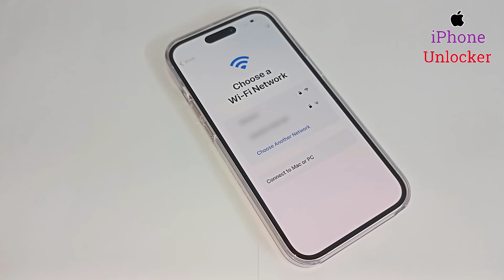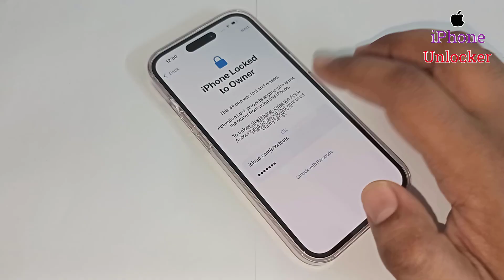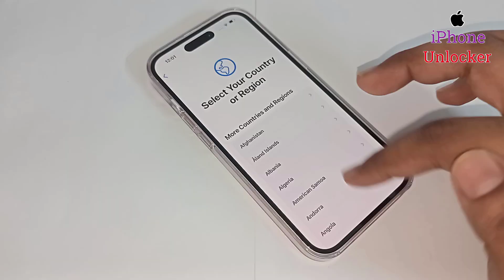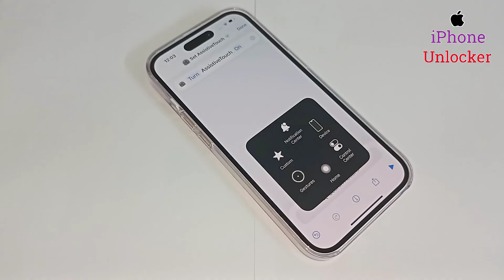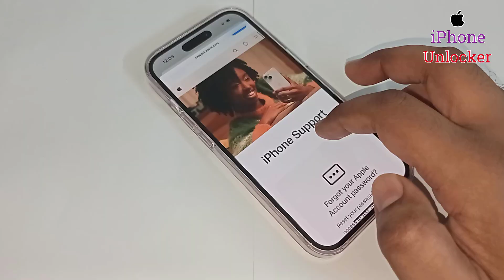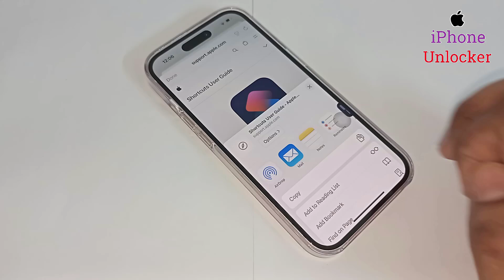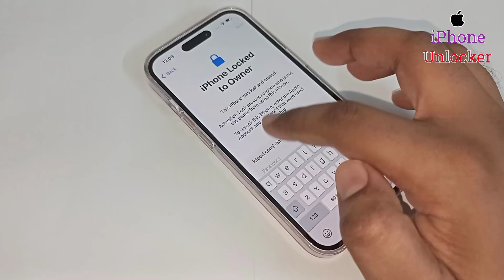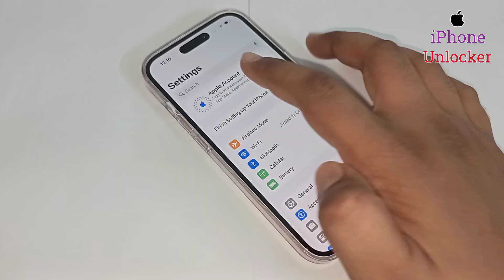Fix iPhone Locked To Owner | How To Unlock iCloud Activation | Fix Disable Apple ID IOS 15/16/17/18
In this video, I’ll show you how to quickly Delete iCloud Activation Lock from iPhone without using Apple ID & Password. This is the latest 100% working method in 2025 that helps you Remove iPhone Locked to Owner screen easily and safely Done. No need tools, no need jailbreak, and no need previous owner apple id required! Works On: iPhone 6s, 7, 8, SE, X, XR, XS, 11, 12, 13, 14, 15, 16 Pro Max iOS 15.0 iOS 16.0 iOS 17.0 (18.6 Update iOS Version)
💡 What You’ll Learn:
• How to remove activation lock without Apple ID iPhone
• Step-by-step instructions using the 2025 bypass method
• Fix for “iPhone Locked to Owner” issue
📵 Unlock iCloud Locked iPhone Without Previous Owner
💥 How to Bypass iCloud on iPhone | Activation Lock Removal Tutorial
✅ Remove iCloud Lock iPhone in Minutes | Easy iOS Unlock 2025
🔐 iCloud Locked iPhone? Here’s How to Unlock It Now (No Jailbreak)
⚡ Working iCloud Bypass any iOS Unlock Any iPhone Fast!
⚠️ This is a real, working method—don’t skip any steps!
🛠️ iCloud Unlock iPhone Without Password  (New Update!)✅
🔓 Bypass iCloud Activation Lock on iPhone (2025 Method)
📱 How to Remove iCloud Lock on Any iPhone – 100% Working 2025
🔥 iCloud Activation Lock Bypass iPhone - Step-by-Step Unlock Guide
🚫 iPhone Locked to Owner? Remove iCloud Activation Lock Fast!
📢 Want to 100% FREE Unlock Your iPhone? Here’s How!
✅ Just follow these simple steps to get help unlocking your iPhone FREE!
2️⃣ Like at least 15 videos
3️⃣ Share 10 of my videos with friends or groups
4️⃣ Comment your iPhone IMEI or model & issue under this video
5️⃣ Wait for my response — I personally check and reply!
💬 I’ll do my best to help you with your iCloud or Activation Lock issue.
Your support means a lot — I truly appreciate it! ❤️

iphone locked to owner how to unlock iphone 6s
iphone locked to owner how to unlock iphone 7
iphone locked to owner how to unlock iphone 7 plus
iphone locked to owner how to unlock iphone 8
iphone locked to owner how to unlock iphone 8 plus
iphone locked to owner how to unlock iphone x
iphone locked to owner how to unlock iphone xr
iphone locked to owner how to unlock iphone xs
iphone locked to owner how to unlock iphone 11
iphone locked to owner how to unlock iphone 12
iphone locked to owner how to unlock iphone 13
iphone locked to owner how to unlock iphone 14
iphone locked to owner how to unlock iphone 15
how to unlock iphone locked to owner
iphone locked to owner how to unlock without apple id password 2025